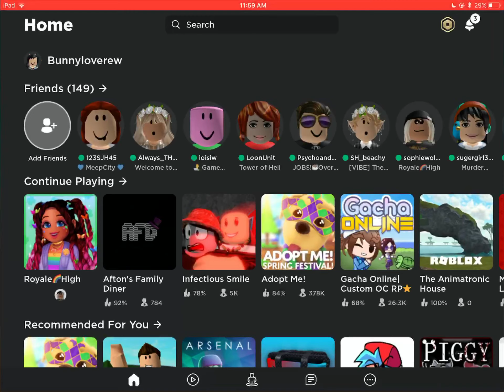My cousin helped me get my account back so shoutout to him